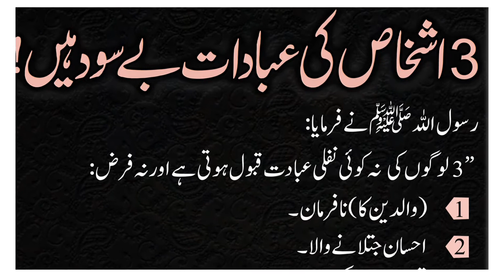3 badqismat log jin ki koi ibadat qabool nhi hoti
3 badqismat log jin ki koi ibadat qabool nhi hoti